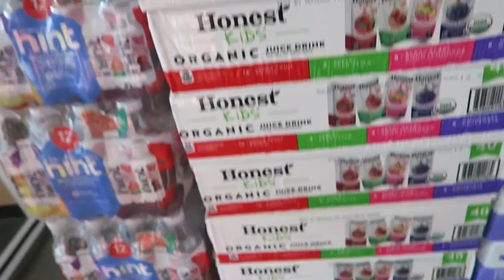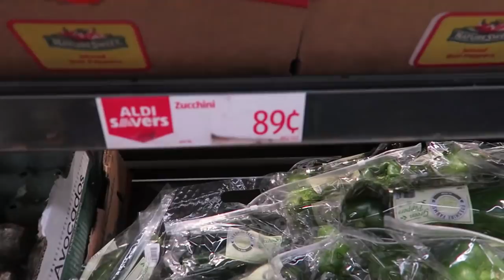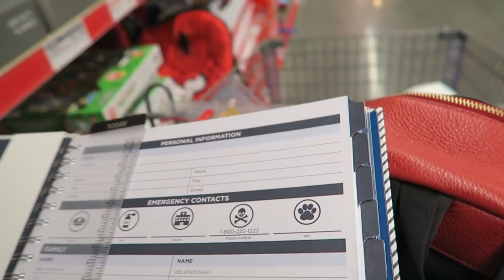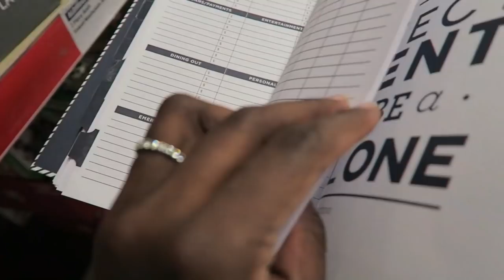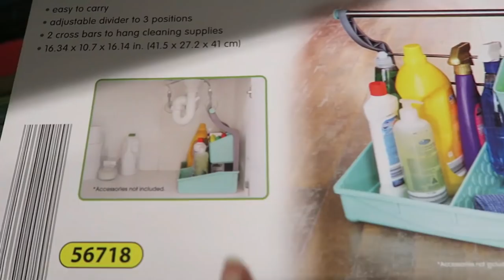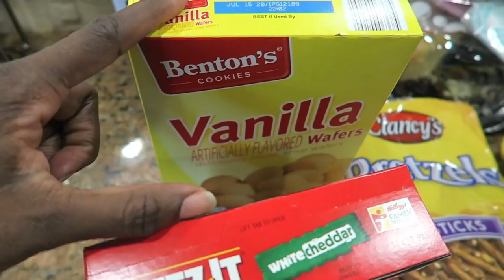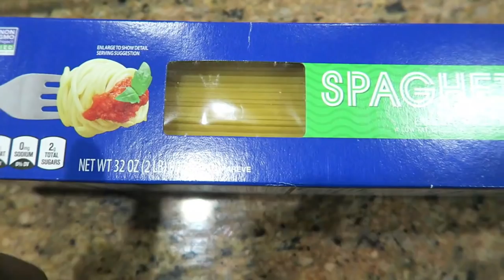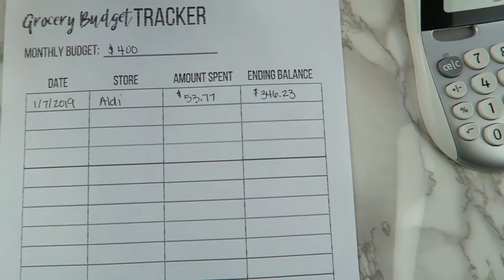I went into ALDI with $50 and came out with ALL OF THIS! Aldi grocery haul and SHOP WITH ME!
I can't believe I was able to go into Aldi and only spend the cash that I had! My groceries money savings challenge is LIVE!  Come shop with me at Aldi and see my groceries for the week!